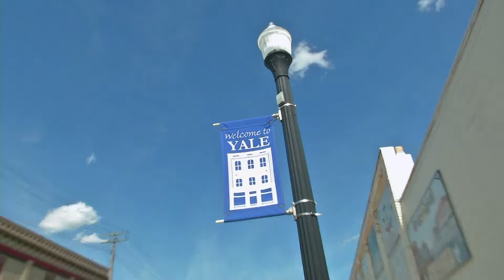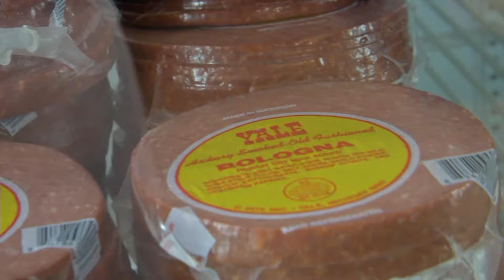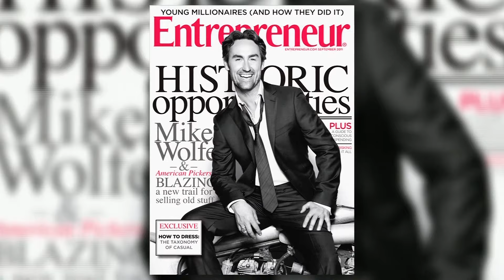Sliced to Pick!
Discover what famed American Picker Mike Wolfe has in his private collection! And watch as Rodney tries out one of Mike’s prized possessions…yikes! And a visit one town that’s not offended when you say it’s ‘full of Bologna’.  In fact, they celebrate the deli delicacy by closing down city streets and throwing …bologna…(You thought we were going to say a Party!) Actually, it IS a big party with a bologna-ring toss contest (who knew!?) and their famed outhouse races.